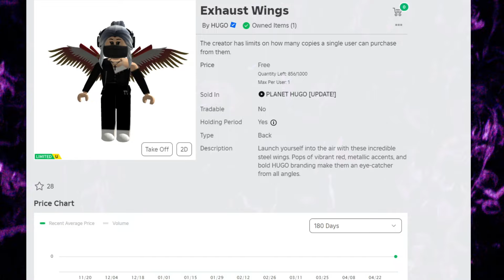Free Limited UGC! How To Get Exhaust Wings in PLANET HUGO | All 9 Car Parts & Effects | Roblox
Hello guys! I will be showing you how to get all 9 car parts and effects, and get the Exhaust Wings in PLANET HUGO on Roblox. Until the next one, bye! :D

🏎️ Timestamps:
How To Get All 9 Car Parts & Effects Timestamps:
0:00 - Find the Car Effect (Effect)
0:44 - Find the Car Wheel (Car Part)
1:11 - Find the Car Wing (Car Part)
1:47 - Vote on a Race (Wheel Car Part)
2:26 - Take a Picture with the Cars (Wing Car Part)
3:11 - Complete the Obby (Body Car Part)
3:47 - Vote for Your Favorite Car Designs (Wing Car Part)
4:28 - Reach Level 5 in HUGO FASHION MATCH (Effect)
4:50 - Compete in HUGO FASHION MATCH (Body Car Part)
5:26 - Claiming The Exhaust Wings

God bless you all. Have a good day or night. ❤